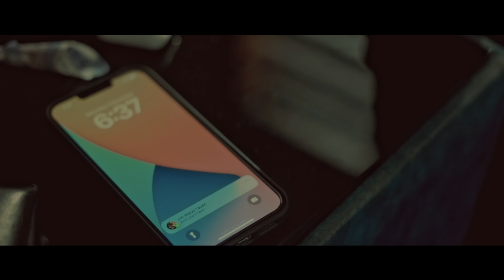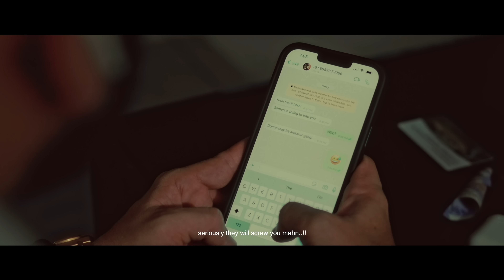BADLAA | Title Announcement 📣 | Basheer Bashi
Edited & Directed By - Shinaj Jaleel
Story - BB Productions
DOP - Shafi
Assistant DOP - Savan C İsmail
Publicity Designs - Krishnaprasad KV